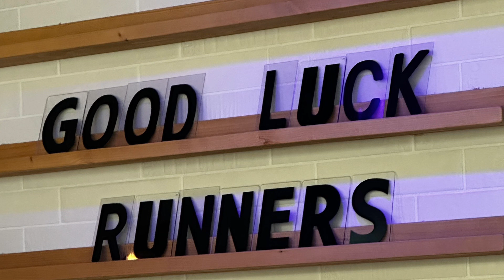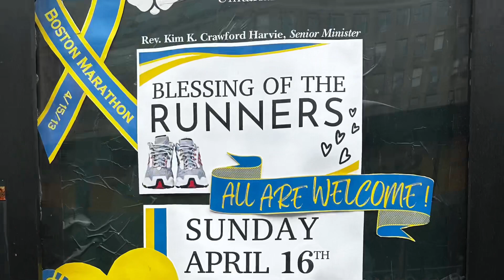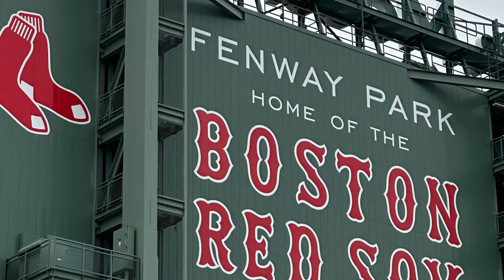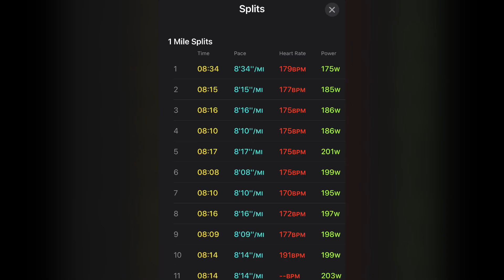Heidi goes to Boston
Heidi’s trip to Boston for her 8th Boston Marathon